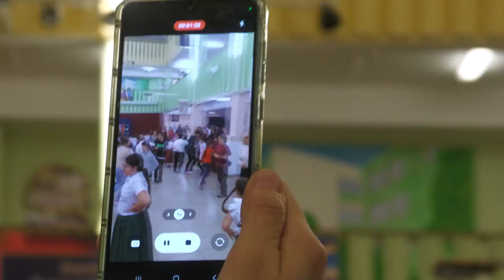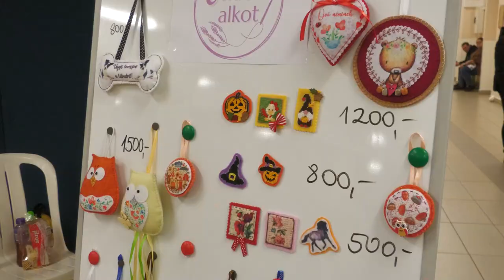Márton Nap Dombóváron